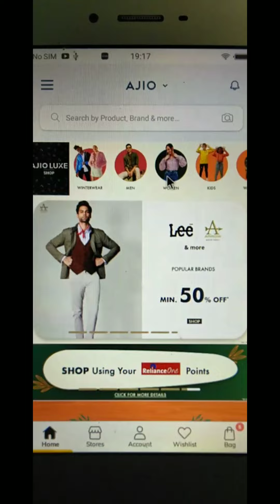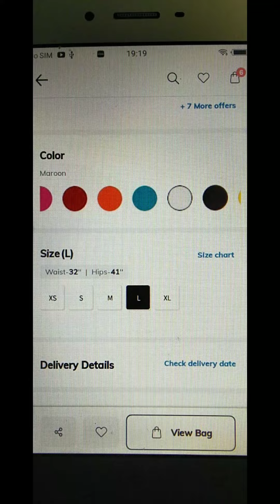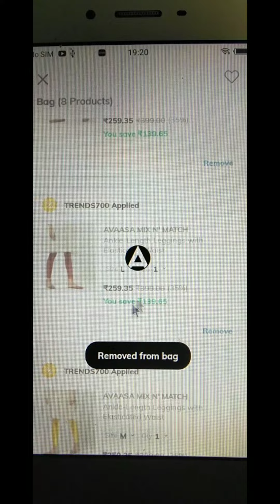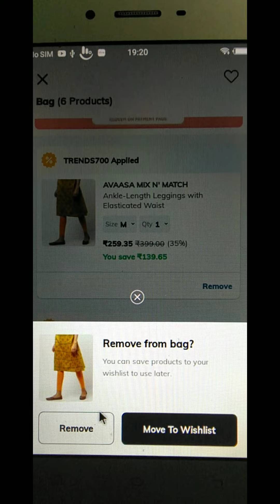Ajio Avasa leggings offer 29% offer😱New coupon 🔥🔥🔥free shipping😍